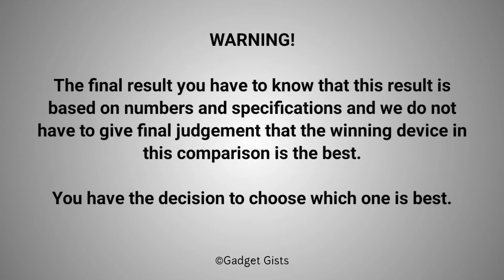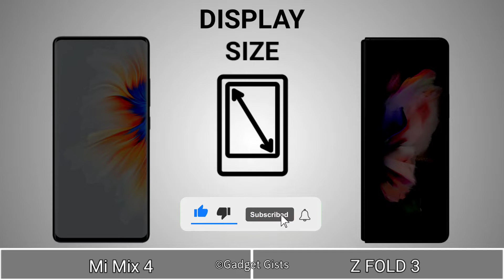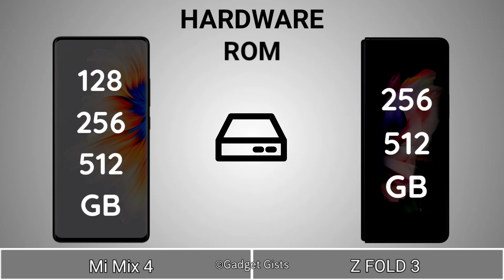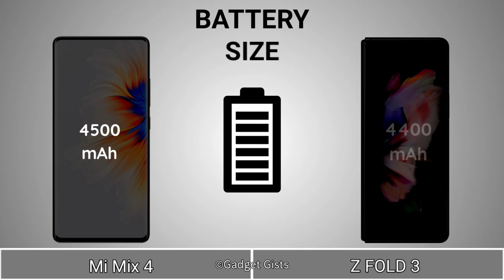Xiaomi Mi Mix 4 vs Samsung Galaxy Z Fold 3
Xiaomi Mi Mix 4 vs Samsung Galaxy Z Fold 3 - Comparison
Xiaomi Mi Mix 4 vs Samsung Galaxy Z Fold 3 camera comparison
Xiaomi Mi Mix 4 vs Samsung Galaxy Z Fold 3 speed test